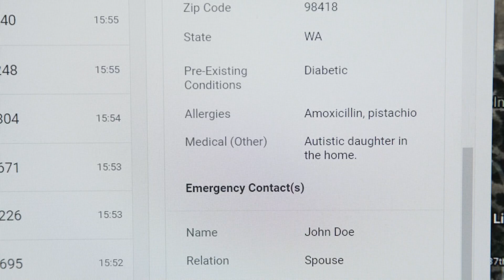New Program Connects First Responders to Vital Medical Information During Emergencies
South Sound 911’s new Emergency Health Profile system provides emergency dispatchers with potentially life-saving information the moment an emergency call arrives. When citizens with an Emergency Health Profile call 911, dispatchers may quickly communicate medical conditions, allergies, and other relevant information to first responders.

To sign up, citizens may create a profile on the South Sound 911 website or may authorize Medical ID on Apple iOS devices with the Health app installed.

Armed with this information, first responders can more decisively respond to medical emergencies and save more lives.